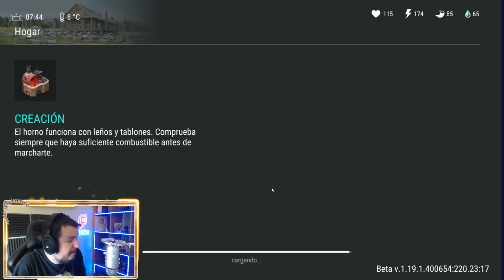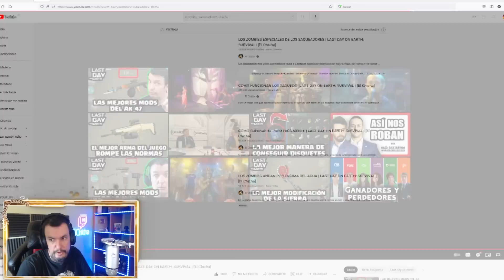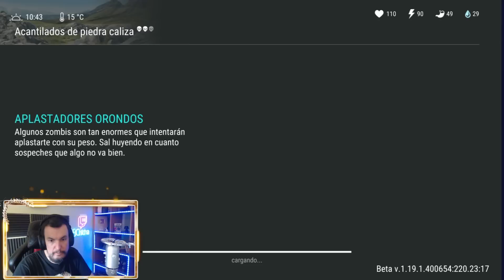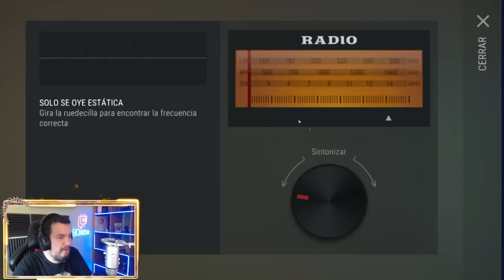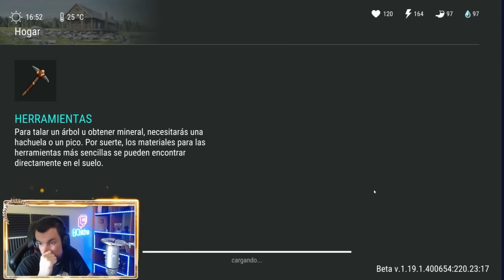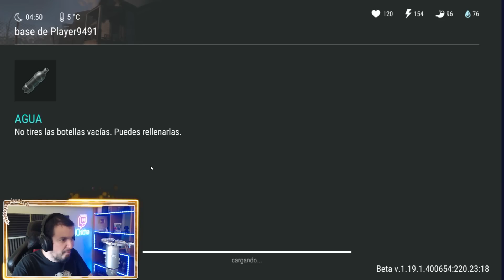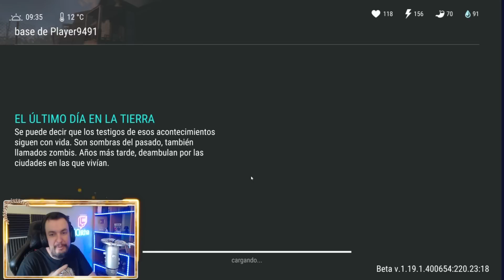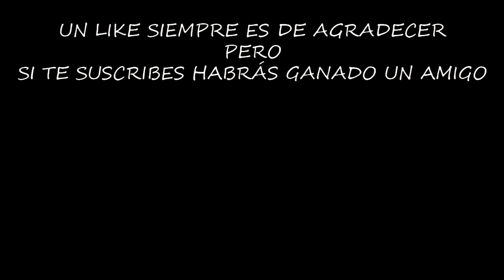APESTHOR EMPIEZA LA TEMPORADA 24 | LAST DAY ON EARTH: SURVIVAL | [El Chicha]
Vamos vamos, que esta temporada es un poco más corta y hay que empezarla cuanto antes si queremos llegar a las últimas recompensas.

Configuración de mi Pc:

Fuente de alimentación

¡¡¡Muchas gracias!!!